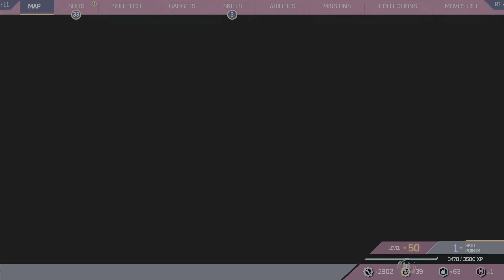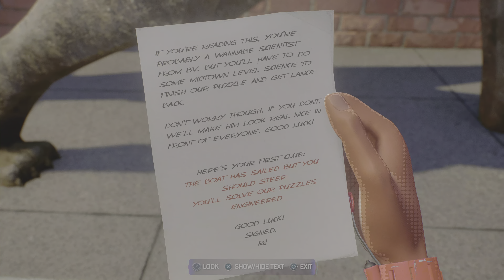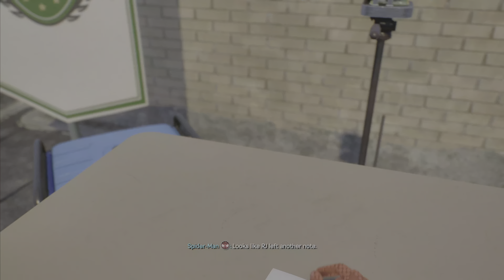Marvel's Spider-Man 2 PS5 Episode #18